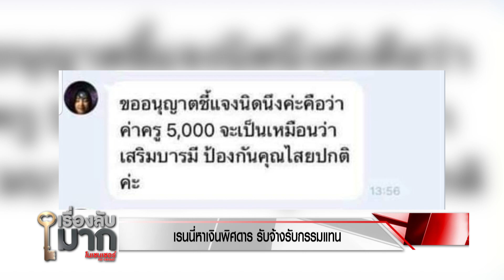เรื่องลับมาก เรนนี่หาเงินพิศดาร รับจ้างรับกรรมแทน!! l EP 218 l 2 ก.ค.63 3/3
เรื่องลับมากวันนี้ ( 2 ก.ค.63 ) 3/3
เรนนี่หาเงินพิศดาร รับจ้างรับกรรมแทน!!

ย้ำชัดๆ ถ้าเรื่องไม่ลับ เราไม่คุยด้วยนะ